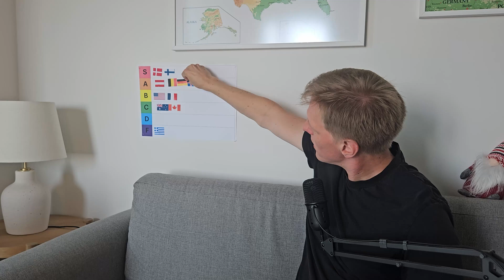Which countries have the best PhD conditions? (Tier List)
My completely objective ranking of best countries to do a PhD.